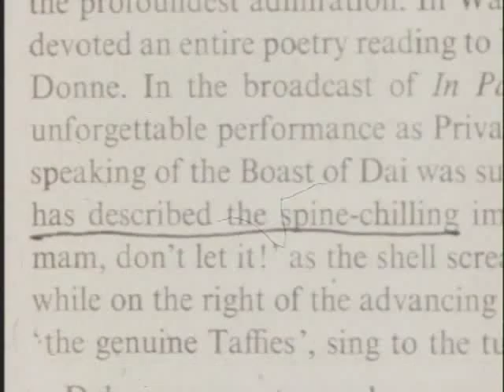Baló Júlia - RICHARD BURTON tv interjú /Hungarian version/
... ez, a Richard Burton portré-interjúfilm már elkészültekor  olyan szenzációnak számított, hogy a BBC is azonnal meg akarta venni, de a Magyar Televízió  Kereskedelmi Osztályának akkori vezetője közölte, hogy nem adhatja ki, mert  "elveszett az eredeti, a nemzetközi változat" ... Pedig egyáltalán nem  veszett el: az is megvan ...
most már itt is - the original, English version

a magyar változatban Sinkovits Imre kölcsönözte a hangját